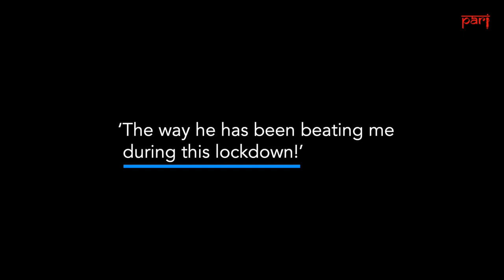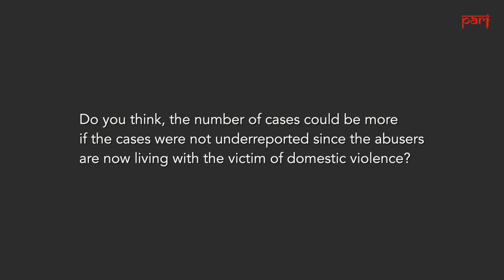Domestic violence in UP: ‘The way he has been beating me during this lockdown!’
The lockdown has seen a rise in domestic violence in a country where it was anyway endemic. PARI listens to women at the receiving end in Mahoba, Lucknow and Chitrakoot districts of Uttar Pradesh